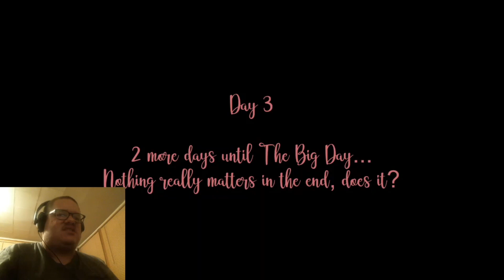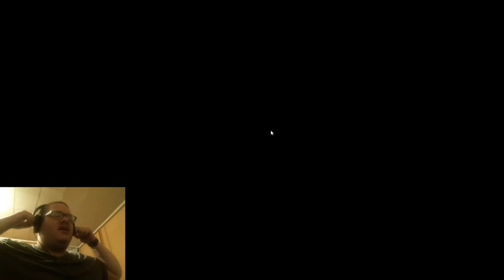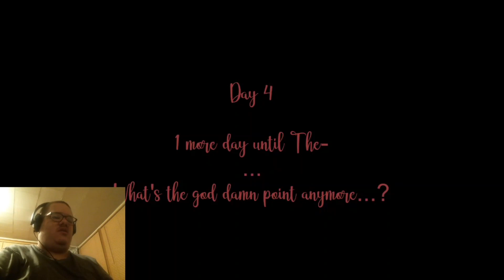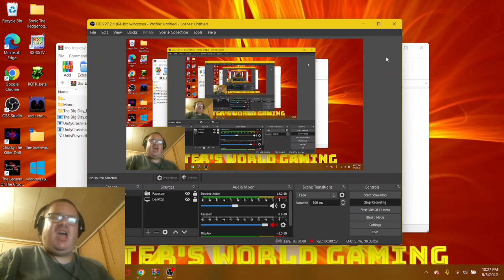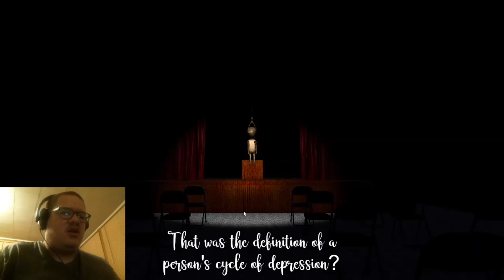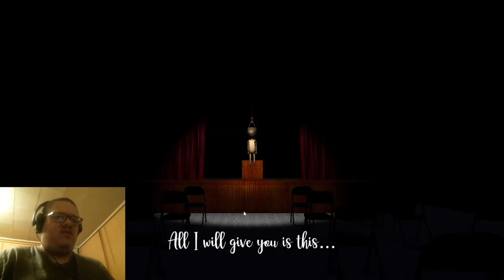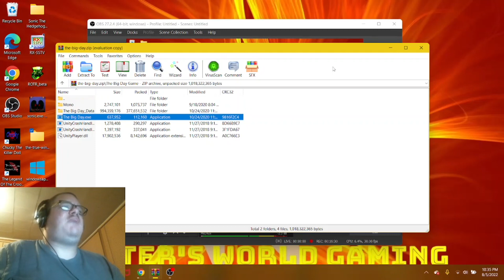THE ENDING GOTTEN SO HEARTBROKEN NOW!! | The Big Day (Part 2/Ending)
Man! The first part of my playthrough has a copyright music SymbolGames added back in 2020. The second part of this can be the same thing! We are back with The Big Day, and the rest of these days gotten too dark and horrifying all at once. The people that hated you and your irritated voice can be lurking outside your school. The final day is to end your fate for all! As always, enjoy!